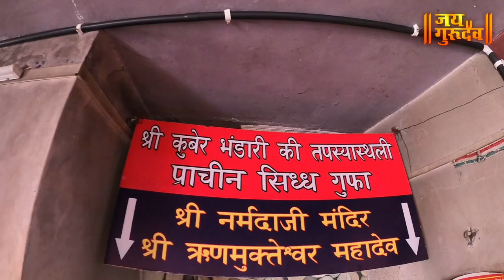संपत्तीची देवता कुबेर भंडारी, कर्नाळी - गुजरात, KUBER BHANDARI , KARNALI - GUJARAT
आज आपण बघणार आहोत गुजरात मधील कर्नाळी येथील  संपत्तीची देवता म्हटलं जाणाऱ्या कुबेर भंडारी मंदिरास , सर्वांनी ही माहिती जास्तीत जास्त लोकांना शेअर करून सर्वांना त्याचा लाभ घेता यावा ही इच्छा 🙏🏻 नर्मदे हर 🙏🏻